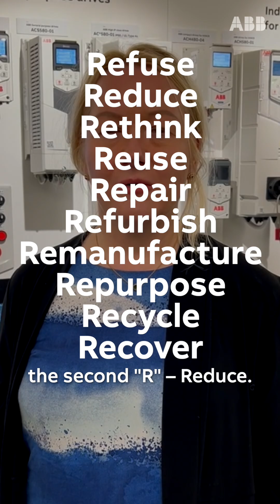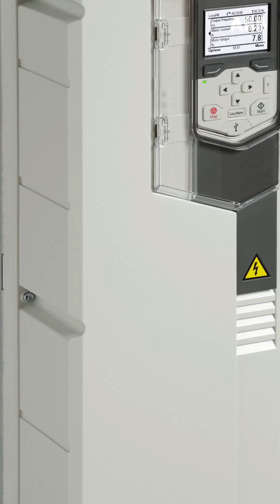Saving energy and materials with drives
Reducing means doing more with less and leaving a smaller footprint behind. From cutting energy waste with drives by up to 80% to designing smarter, lighter, more efficient products, like ABB’s ACS580 R4, now 6 kg lighter with better output

Interested in refurbishing, repairing, recycling, or extending your drives' lifecycle? Follow Anne Franzas on LinkedIn